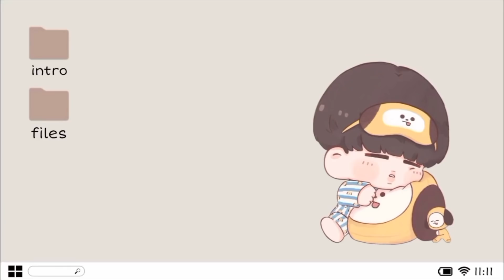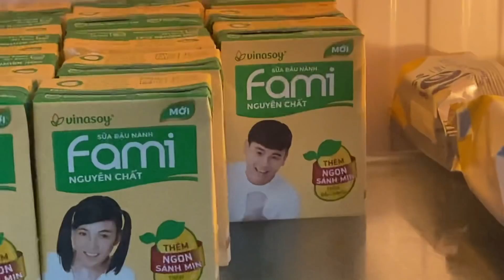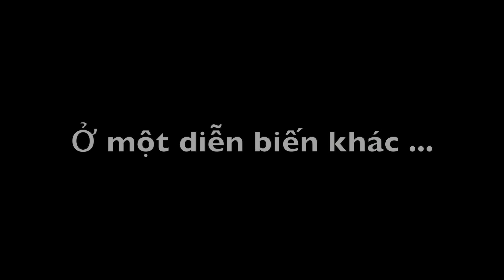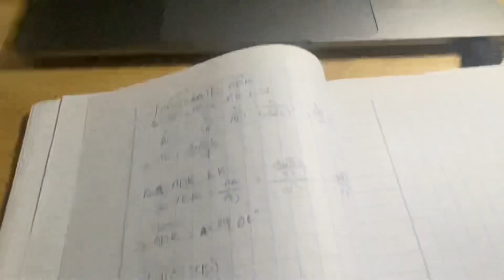24h Ở TRONG PHÒNG | ASMR ĐẦU TIÊN 🤣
Tụi mình trở về daily vlog thuiii mọi người ơiii. Đây là một cái thử thách 24h mà mụi người yêu cầu mình lâu rùi mà giờ mình mới up lên được. Mong mọi người sẽ thích và enjoy nó nheeee. Và dịch bệnh cũng còn nữa nên là cả nhà êu của tuiii nhớ phải thật cẩn thận ó nhooo. Yêu cả nhà ❤️

Music used